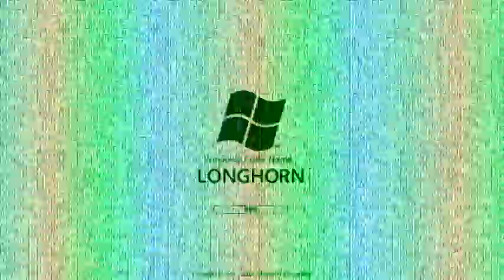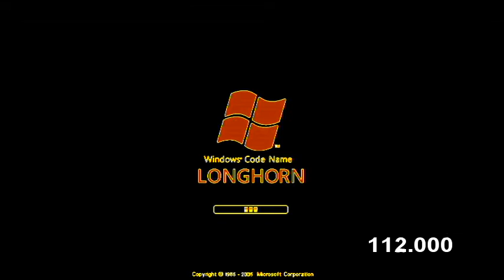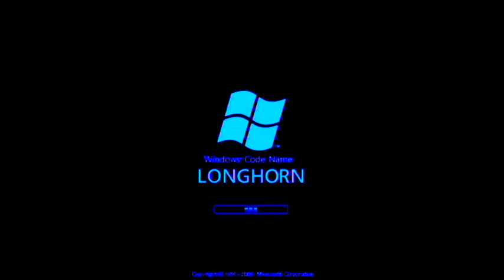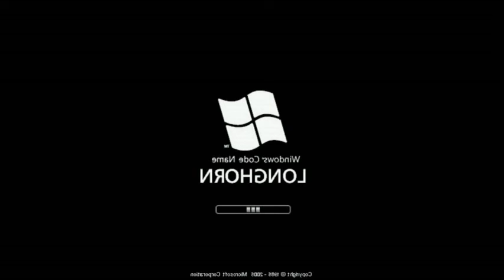Windows Longhorn V&A Effects 3 (My Third Preview)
Made yesterday on Sunday, ‎October ‎13, ‎2019, ‏‎11:46:48 pm to today on Monday, ‎October ‎14, ‎2019, ‏‎12:11:24 am

LOUDNESS ALERT TO LOWER YOUR VOLUME AT:

(0:56 - 1:03) Angry Effect (Angry X)
(1:38 - 1:45) My G-Major 15

Here is a compilation of Windows Longhorn effects in my third preview. Warning!: The ninth and fifteenth effects will get louder as scare!

My third preview:

1. Neutral